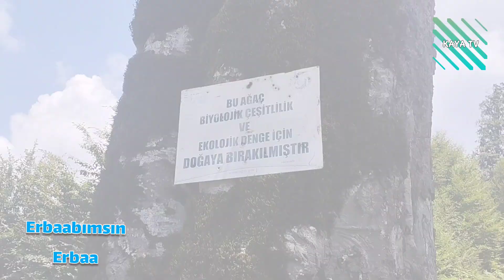Tokat Erbaa Gümüşalan Köyü Yolu Üzerinde Hoday Pınarı Eşsiz Güzellikler - Erbaabımsın Erbaa